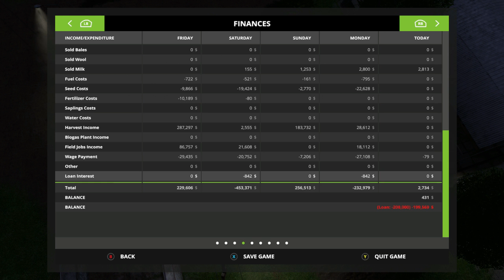Mr. Blue Farm's @ Sosnovka, Ep16, Doing Some Mowing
Hey every one, Going do couple of trees and some mowing.
Sosnovka Episode's